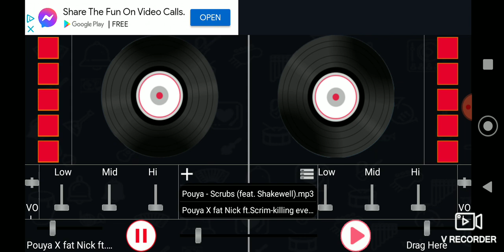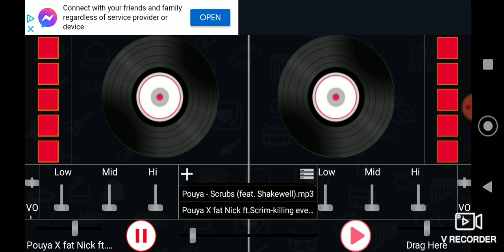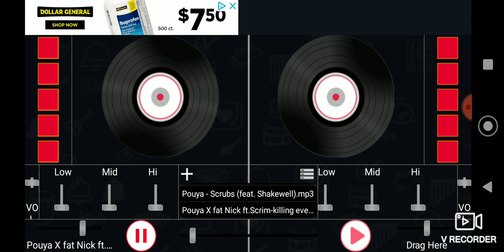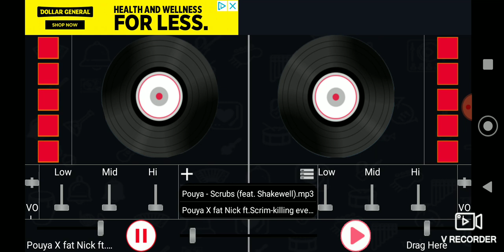Pouya X Fat Nick ft.Scrim-Killing Everyday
This is a remix of two songs
1.Pouya ft.fat nick-Torch
2.Scrim-Nightmare on the Northside